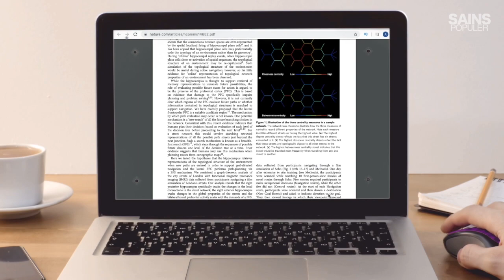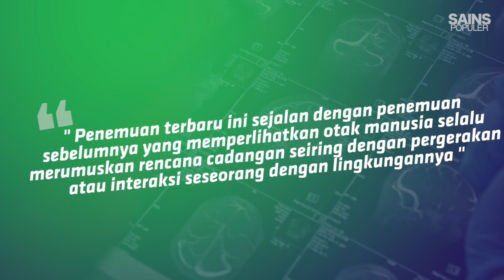AWAS GPS BISA MERUSAK OTAKMU! Ketergantungan Pada Teknologi Bisa Berbahaya Bagi Otak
Malu bertanya sesat dijalan kamu pasti sering dengar istilah ini kan. Nah untuk mencari alamat kita disarankan untuk jangan malu bertanya pada penduduk sekitar tapi sekarang karena zaman udah berubah teknologi semakin berkembang kini orang sudah menggunakan Global Positioning System (GPS) agar gak kesasar kan yah? Tapi keseringan pakai GPS ternyata dapat membahayakan otak kamu. Bener gak sih ?

Global Positioning System (GPS) adalah sistem navigasi berbasis satelit yang terdiri dari setidaknya 24 satelit. GPS bekerja real time dalam kondisi cuaca, kapan saja, di mana saja di seluruh belahan dunia selama 24 jam sehari. Awalnya Departemen Pertahanan AS menempatkan satelit GPS ke orbit untuk penggunaan militer, tetapi dikembangkan menjadi penggunaan warga sipil pada 1980-an hingga saat ini. Bahkan banyak dari kita yang menggunakan GPS setiap hari untuk berkendara, mencari alamat atau pun saat travelling.